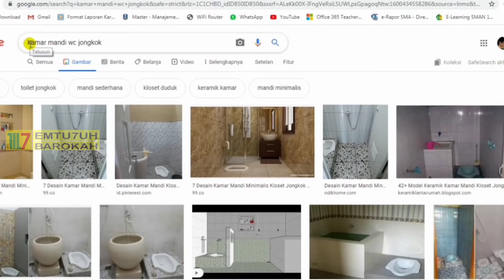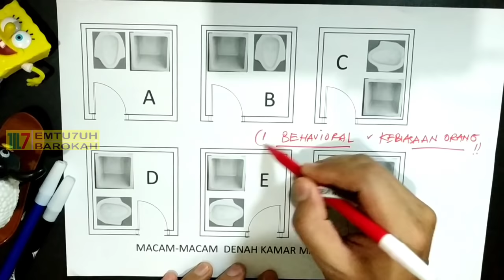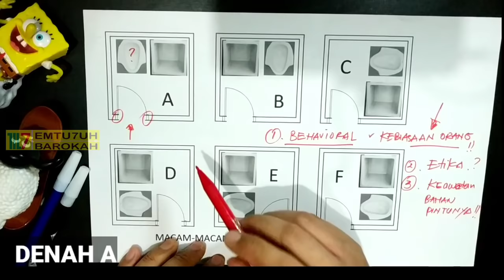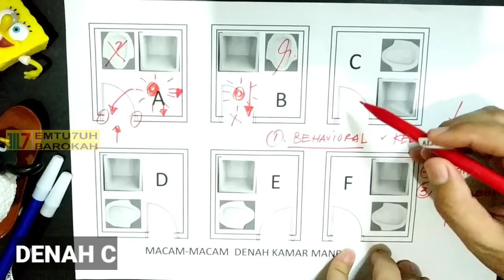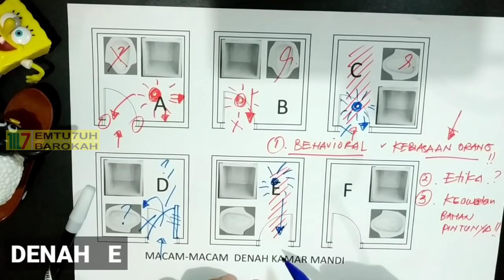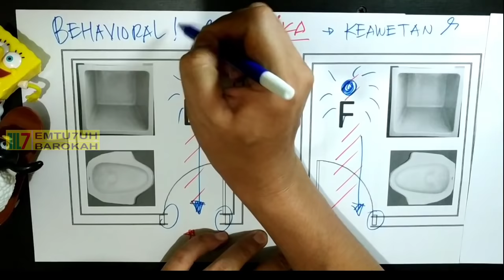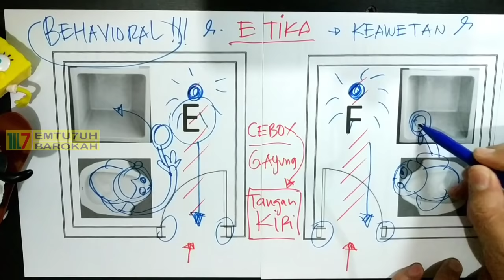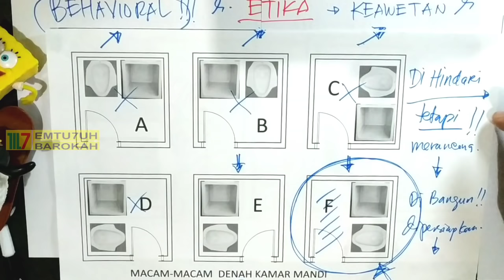Membuat Denah WC Kamar Mandi yang Benar sesuai Etika Behavioral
Denah WC Kamar Mandi yang Benar sesuai Etika Behavioral

Video ini sebagai bahan pembelajaran Online murid saya, untuk masalah hadap WC nya saya bahas di video yang berbeda, karena video ini sebagai bahan ajar, maka video ini bersifat umum

Untuk info hadap WC nya, bisa di baca di bawah ini

Assalamualaikum sobat.

Tentang WC di Rumah, mayoritas ulama berpendapat dengan menggabungkan hadits-hadits yang ada. Yaitu bahwa hadits Abu Hurairah dan semacamnya (yang melarang buang air menghadap atau membelakangi kiblat) berlaku apabila buang air dilakukan di ruang terbuka tanpa penghalang. Sedangkan hadits Jabir bin Abdullah dan Ibnu Umar radhiallahu anhum (dibolehkannya buang air menghadap atau membelakangi kiblat) adalah apabila buang air diakukan di dalam bangunan, atau adanya penghalang antara dirinya dengan kiblat

Dengan demikian diketahui bahwa dibolehkannya menghadap kiblat atau membelakanginya adalah apabila buang hajat dilakukan di dalam ruangan secara keseluruhan

Kedua:
Adapun jika ada rencana pembangunan yang belum dilaksanakan dan direncanakan ada kloset yang menghadap atau membelakangi kiblat, maka yang lebih hati-hati adalah merubahnya hingga buang hajat tidak menghadap atau membelakangi kiblat, sebagai langkah keluar dari perselisihan dalam masalah ini. Jikapun tidak dirubah, maka tidak mengapa baginya berdasarkan hadits-hadits yang telah disebutkan."

(Fatawa Lajnah Daimah, 5/97)
Sumber: Islamqa. Info

Link Desain Interior
Kamar Tidur

Kamar mandi adalah ruangan yang vital dalam sebuah bangunan
Tanpa kamar mandi, tidak akan bisa

WC juga merupakan kebutuhan pokok manusia,
Setiap hari manusia butuh ke WC

Oleh karena itu perlu di pahami tata letak n macam macam denah WC kamar mandi